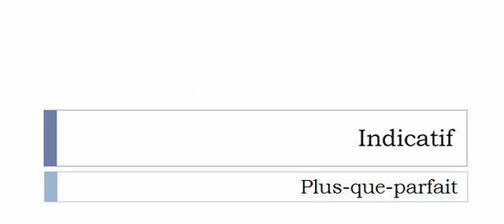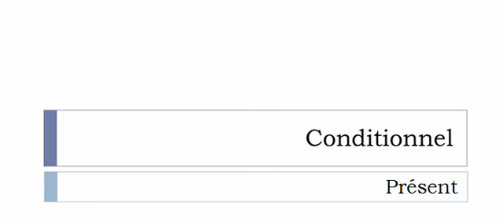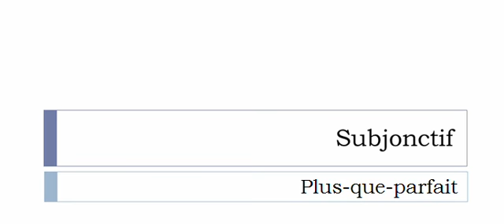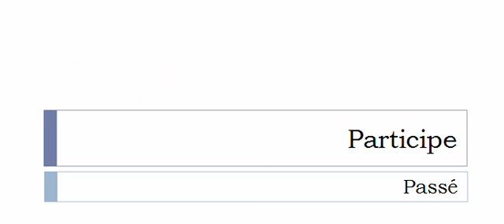Conjugaison française = Toutes les formes